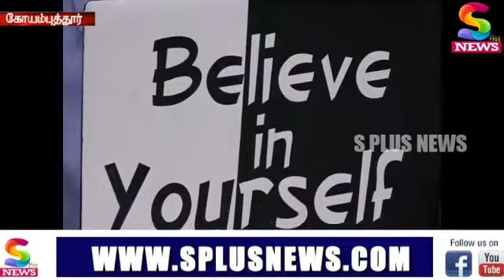அறிவியல் துறையில் பெரும் சவாலாக உள்ள தனிம அட்டவணையை நான்கு நிமிடத்தில் வரிசைப்படுத்தி மாணவர் சாதனை.